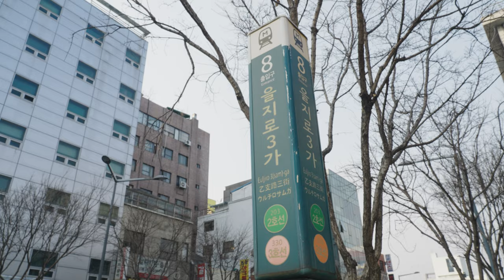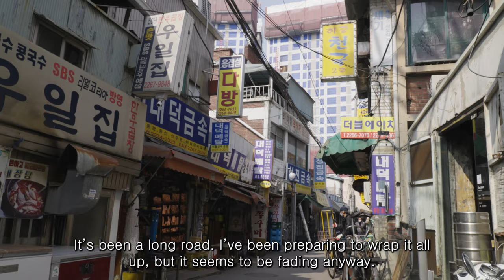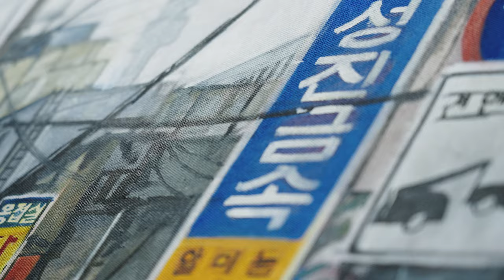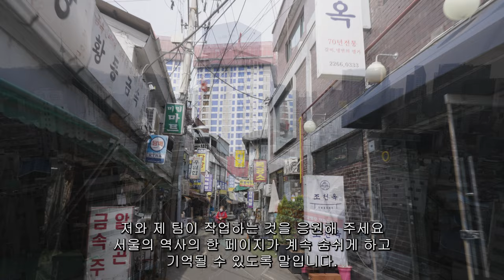Seoul Documentary | The Workers of Euljiro, with Aaron Cossrow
Aaron Cossrow is a painter/fine artist from Philadelphia, USA, currently based in Seoul, Korea.

Follow him on his journey to document the workers of Euljiro, a manufacturing district and historical hub in the heart of Seoul, as it faces rapid redevelopment and gentrification.

Special thanks:
Chaewon Oh, Wesley Chang, Mr Jo